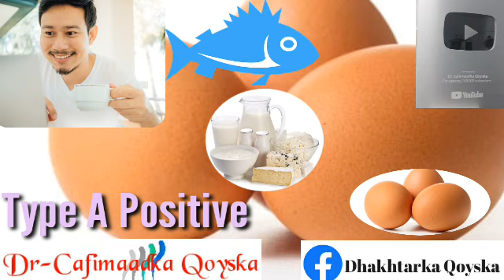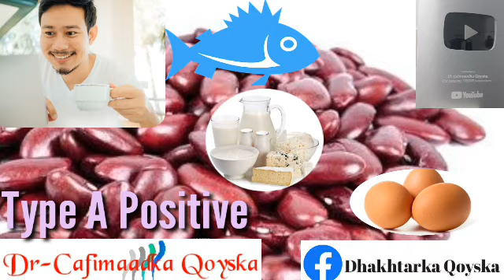Digniin Afartan Cunto Ha Cunin Hadii Dhiikaagu Yahay A Balaas